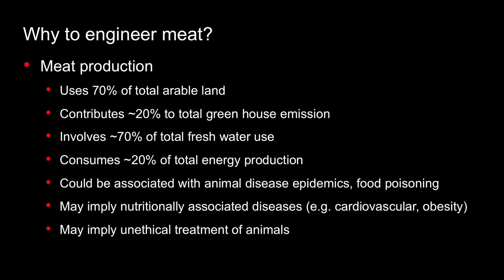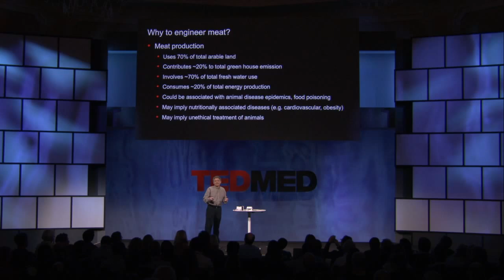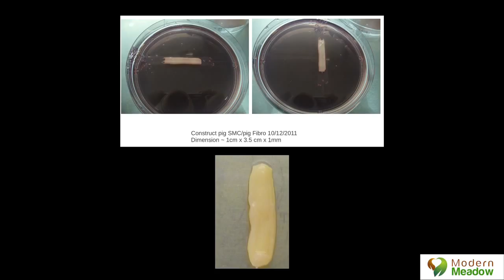Gabor Forgacs Part II @ TEDMED 2011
As humans continue to multiply, can we feed ourselves using meat created with a 3D bioprinting process? In the first demonstration of its kind, Gabor Forgacs heats and eats a tasty morsel onstage.